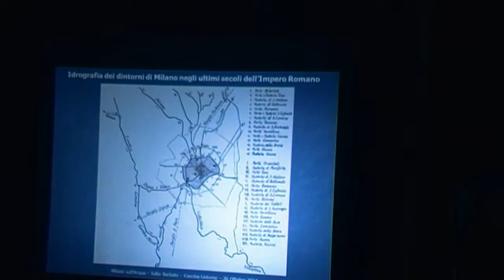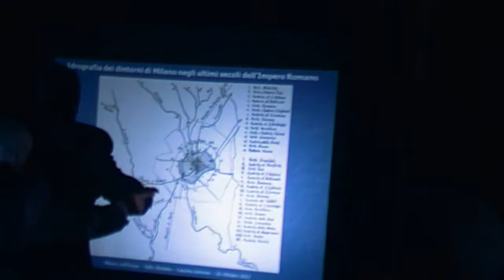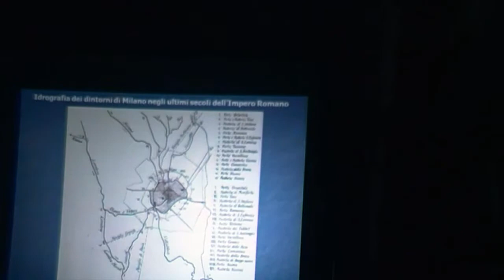Milano sull'acqua (10 di 12)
conferenza tenuta, il 26 Ottobre 2013 in Cascina Linterno.

I fiumi attorno a Milano, la Roggia Vettabbia, Alberto Merletti